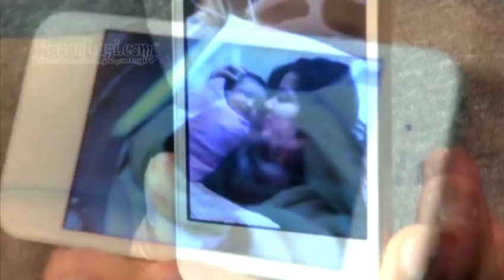Nia Ramadhani Melahirkan, Ardi Bakrie Menangis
Kabar bahagia berpendar dari pasangan Nia Ramadhani dan Ardie Bakrie. Nia melahirkan seorang bidadari cantik, melalui proses persalinan caecar di Rumah Sakit Pondok Indah, Jakarta Selatan, pada 2 Juni 2012. Sejoli itu pun menyematkan nama yang indah untuk buah hatinya itu. Apa nama puteri pertama Nia dan Ardie? Mengapa sejoli itu memilih nama tersebut? Lalu bagaimana perjuangan Nia saat melahirkan anak pertama? Yuk, cari tahu jawabannya di sini!